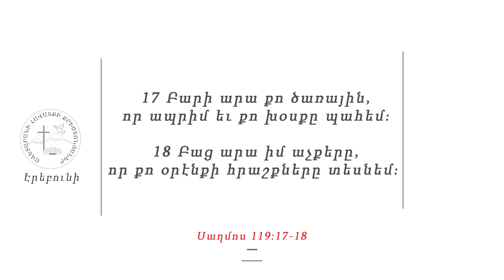Երիտասարդական պաշտամունքն 24.09.2022 Հրահատ,Դիմա և Իգոր եղբայրներ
ԱՀՔ Էրեբունի երգչախումբ
Հրահատ եղբայր
Dima - Դիմա եղբայր
Igor - Իգոր եղբայր
Թարգմանող Ռուդոլֆ եղբայր